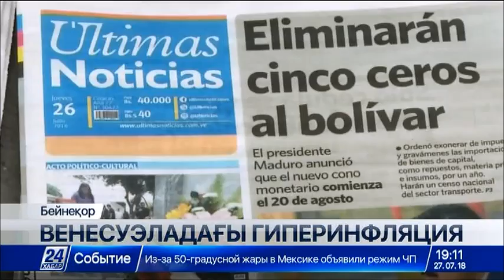Венесуэла валютасындағы нольдер саны қысқартылады